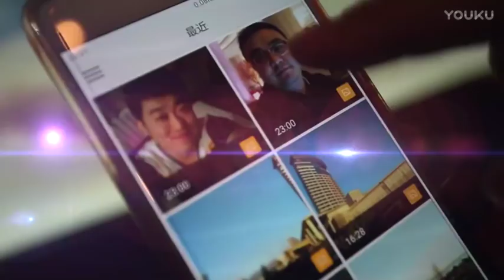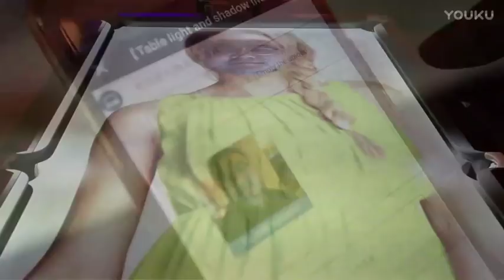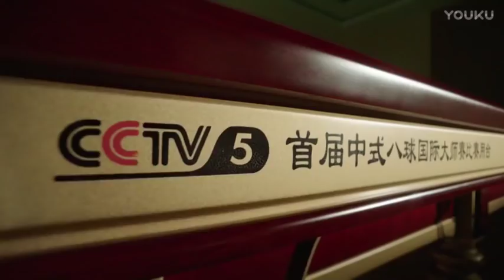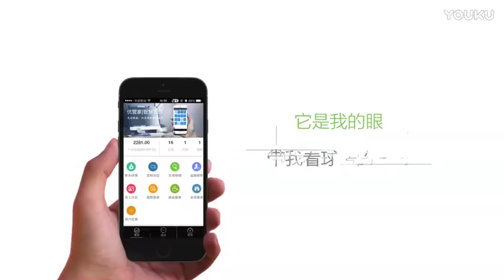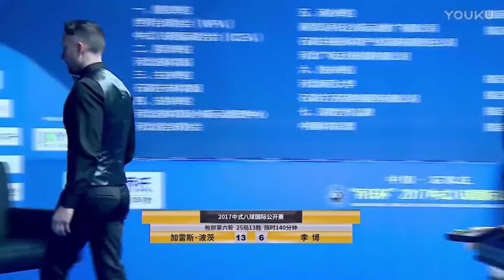Gareth Potts (ENG) VS Li Bo (CHN) - 2017 Shijiazhuang Chinese 8 Ball International Open